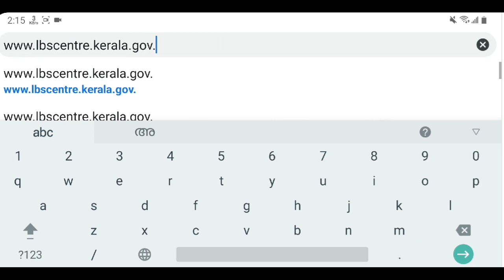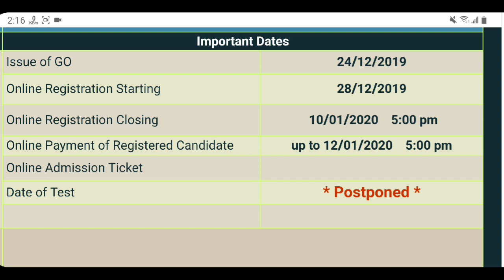SET EXAM 2020 DATE POSTPONED || സെറ്റ് പരീക്ഷയുടെ തീയതി മാറ്റി|| Official website and Notification